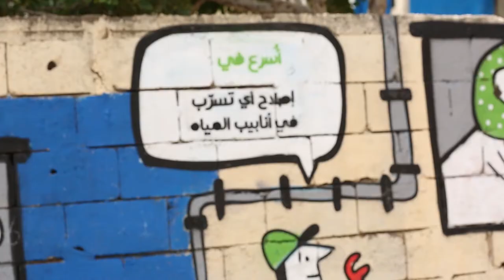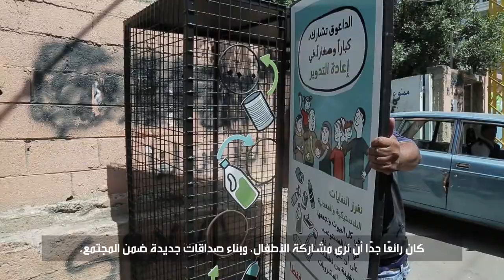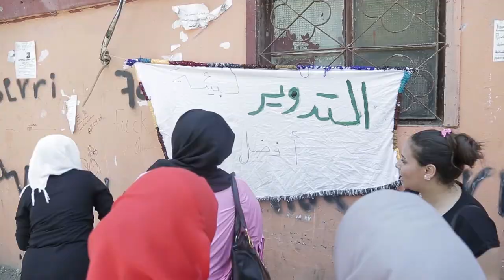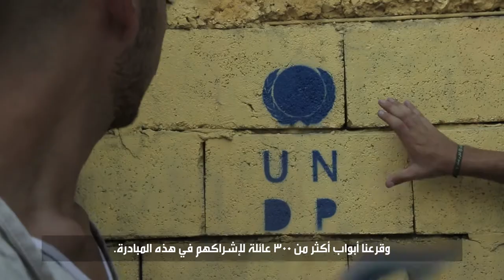"Daouk Diary" - Safer spaces in Daouk Palestinian Gathering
Daouk Diary tells the journey of 9 months of efforts led by UNDP to create safer and more inclusive spaces in the Palestinian Gathering of Daouk in Beirut.

This project was made possible thanks to the generous support of KfW Bankengruppe - German Embassy Beirut, U.S. Department of State: Bureau of Population, Refugees,..., and Japan - The Government of Japan.